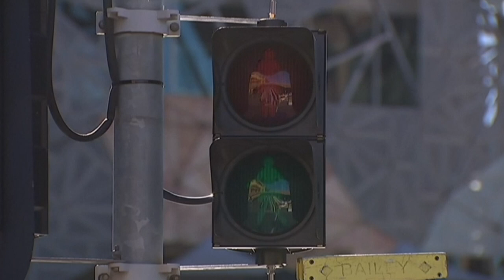'Female' pedestrian crossing signals get the green light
Pedestrian traffic lights depicting female figures are installed at crossings in the Australian city of Melbourne. Report by Ferdia Carr